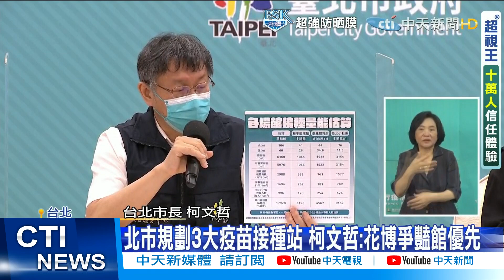【每日必看】北市規劃3大疫苗接種站 柯文哲:花博爭豔館優先 @中天新聞CtiNews 20210607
6/8就會將15萬劑的莫德納疫苗，配送到各地方政府，台北市長柯文哲表示，北市府規劃3大型接種站，會以花博爭豔館為第一優先，但先以醫院、診所、健康服務中心為主，當能量超過才會到大型場館施打，一切還是要看疫苗進來速度，才能決定布置施打疫苗速度。

歌名: Sunspots
作者: Jeremy Blake
類型: Dance & Electronic
氣氛: Happy Music